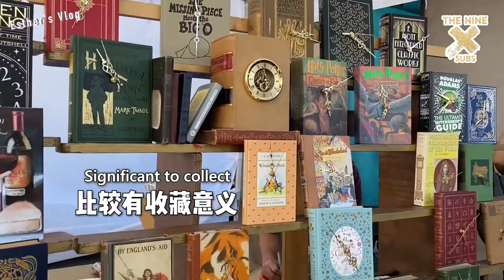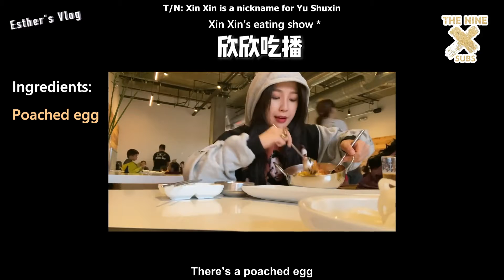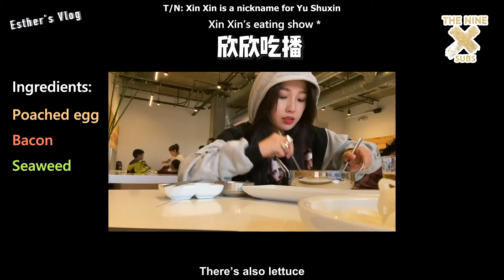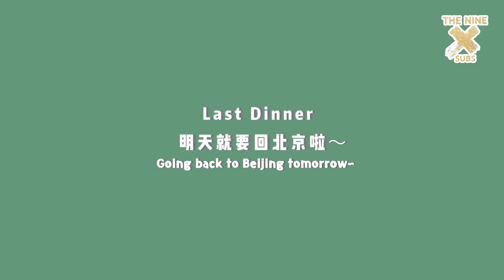[ENG SUB] 200714 Yu Shuxin's LA Vlog Part 2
Translated by: Leslie (@simins4ys)
Proofread by: Yue (@baeksyue)
Timed by: Felicia (@coolestqcumber)
Typeset by: Lilly (@zhengthoting)
Encoded by: Daph (@xiaolukeran)